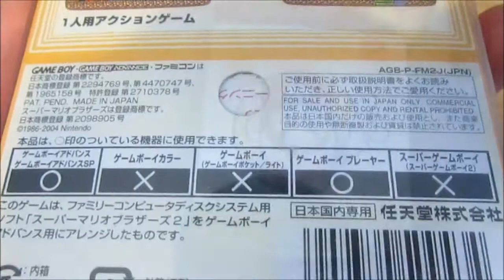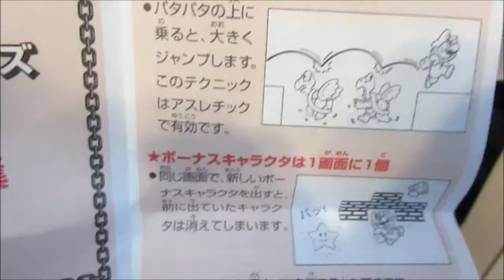A look at Imports: Super Mario Bros. 2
A brief look at the GBA Famicom-Mini release of Super Mario Bros. 2 (or "Super Mario Bros.: The Lost Levels").

This is the sixth in a new series of videos of mine where I take a look at games or other items I've imported.